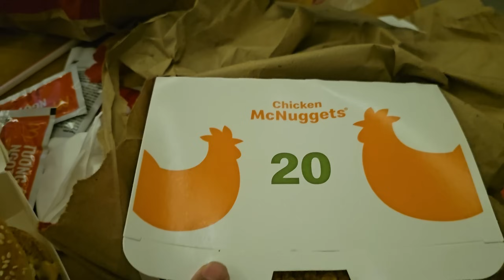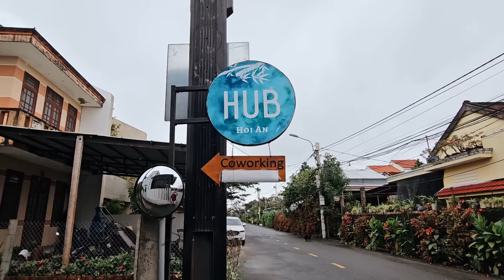VLOG 3 | HOI AN (VIETNAM)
Finally here
Background instrumental: